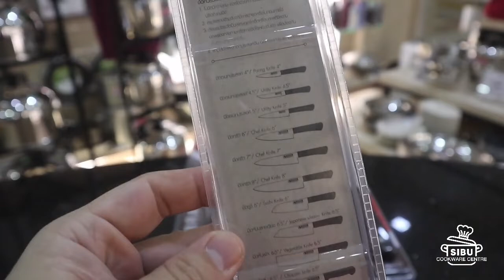Zebra Thailand 5" Chef Utility Knife